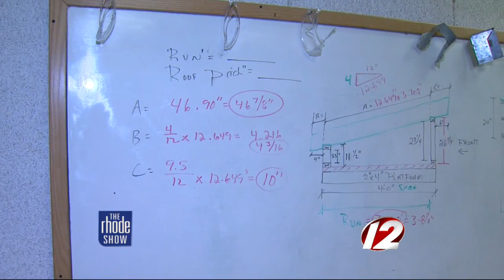Building Construction and Cabinet-making on The Rhode Show